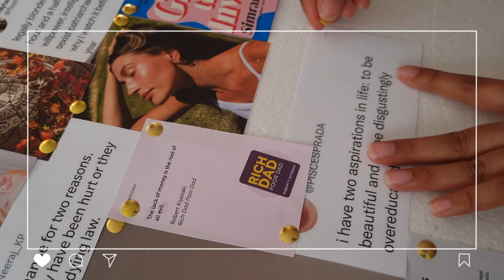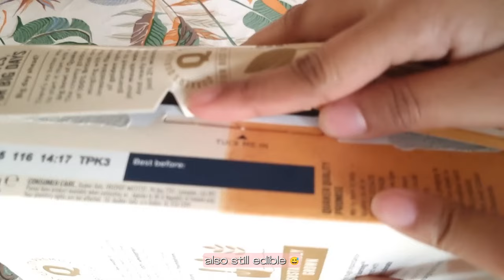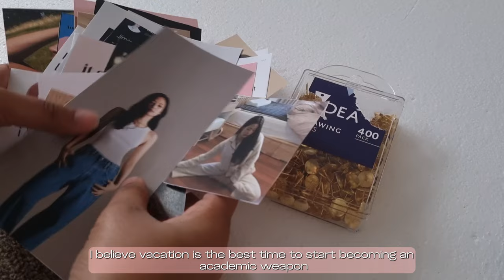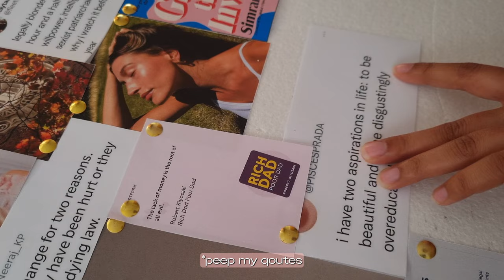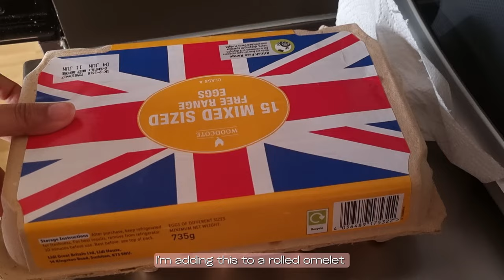A busy week in the life of an introverted international student🍃! Tote Bags, Summer vision board &☕🍫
Hello !
I have reuploaded this vlog with captions 🫶🏻✨
Sorry for the previous upload without caption Hope you have an amazing week ahead
take care ~